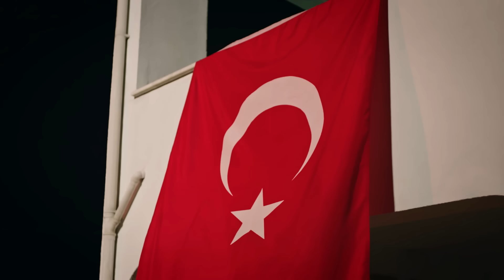Emanet 117. Bölüm | Legacy Episode 117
Emanet dizisi son bölümünde;  Seher ve Yaman’ı düğün heyecanı sarar. Zuhal ve İkbal nikahı engelleyebilecek mi?

Emanet 117. Bölüm Özeti:
Nikâha çok az bir zaman kalmıştır. Seher ve Yaman heyecan içindedirler. İkbal ve Zuhal’i ise bir sürpriz beklemektedir.

OYUNCULAR
Halil İbrahim Ceyhan
Sıla Türkoğlu
Berat Yusuf Özkan
Gülderen Güler
Melih Özkaya
Tolga Pancaroğlu
Gülay Özdem
Gözde Gürkan
Hilal Yıldız
Oğuz Yağcı
Osman Aydın
Ömer Gecü
Binnaz Ekren
Zeynep Naz
Derya Ertun
Mehmet Ali Aydın
Özge Ağyar
Volkan Yıldırım
Hayat Olcay

Yönetmenler: Ayhan Özen, Serkan Mut
Senaryo: Başak Yazı Odası
Yapım: Karamel Yapım